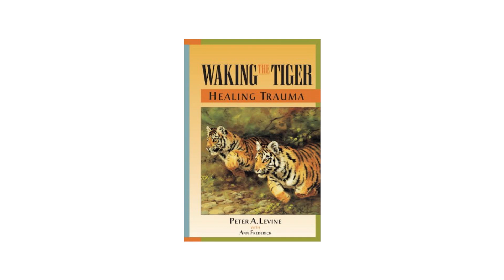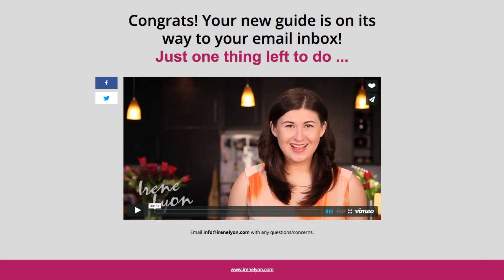Feeling Trapped? Why Waking Up The Tiger Is Essential To Break Free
2. To get more nervous system health resources, plus learn more about me and my credentials, plus the many ways you can work with me at the practical level, head to my